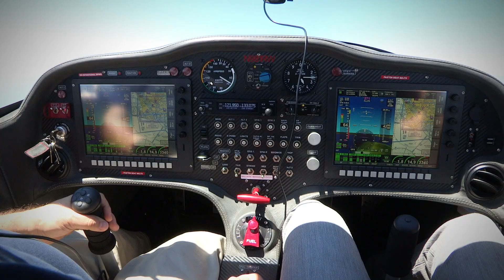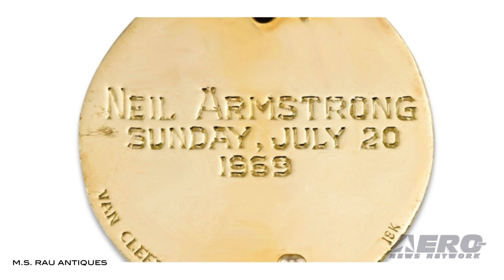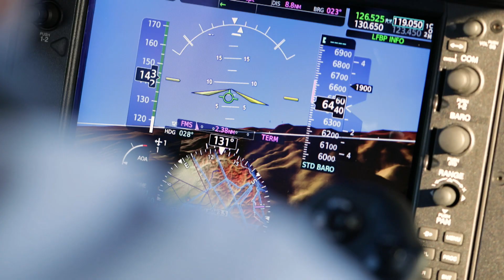Airborne 06.03.19: Stratolaunch ShutDown?, Burt Rutan To Osh19, Air Race Classic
Also: Deciphering GAMA's 2019 Q1 Report, Embry-Riddle Flight Team, Apollo 11 Brooch, Air Cargo

Media reports continue to predict the demise of the Stratolaunch Systems program shepherded by the late Paul Allen. That could mean that the massive Stratolaunch mothership, once destined to carry rockets into optimal positions and altitudes for launches may have made its first and last flight... much like Howard Hughes’ iconic Spruce Goose of decades past. The Stratolaunch aircraft was built to enable airline-style access to space that could have been convenient, affordable and routine. The reinforced center wing can support multiple launch vehicles, weighing up to a total of 500,000 pounds. Renowned aerospace engineer and aircraft designer Burt Rutan will be celebrated at EAA AirVenture Oshkosh 2019 this July with a number of presentations and Rutan-designed airplanes on display. Burt, the founder of two innovative aerospace companies, Rutan Aircraft Factory and Scaled Composites, has developed 48 research aircraft throughout his lengthy career, is a member of both the International Air & Space Hall of Fame and National Aviation Hall of Fame, and has been the co-recipient of the Collier Trophy on two separate occasions. The field is set for the 43rd Air Race Classic (ARC), the annual all-women cross-country airplane race. Fifty-one teams, consisting of 113 women pilots from across the United States and around the world, will take off Tuesday, June 18 from Jackson, Tennessee, for a 2,538-mile international competition that ends Friday, June 21 in Welland, Ontario. The oldest race of its kind in the nation, the Air Race Classic traces its roots to the 1929 Women's Air Derby, aka the Powder Puff Derby, in which Amelia Earhart and 19 other daring female pilots raced from Santa Monica, California, to Cleveland, Ohio. All this -- and MORE in today's episode of Airborne!!!

Airborne 06.03.19 is chock full of info in this Daily News Episode, Monday, June 3rd, 2019... Presented by Aero-TV veteran videographer and Airborne Hosts Sophie Hurlock and is supported by ANN CEO/Editor-In-Chief Jim Campbell, Chief Videographer Nathan Cremisino, and Aero-Journalist Tom Patton.